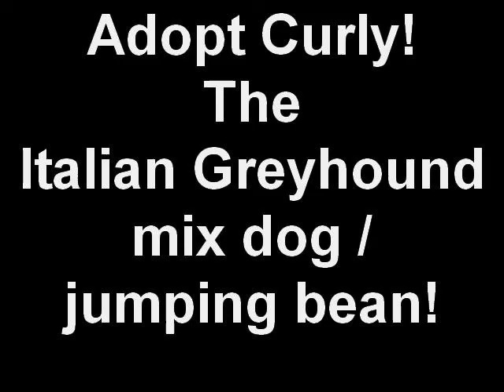ADOPTED! * Curly *** Italian Greyhound / Jumping Bean Extraordinaire!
Do you like to run? Jump? Play all day? If you answered "yes" to any of these, Curly is waiting to go home with you! This highly active and super friendly Italian Greyhound mix is perfect for a family on the go! Curly loves to leap up and down, especially when you do it along with him! The 3 year old is very much like a young puppy, with a boundless capacity for fun. Curly's new family will need to continue his housebreaking and obedience training, and of course, provide many different outlets for him to exhaust his energy. He may even be a good candidate for agility training! Curly was found on the streets in Queens, and came to Bideawee via a municipal shelter. This 14 pound pup is fairly small, but since he is so active, he should go home with kids over age 9.